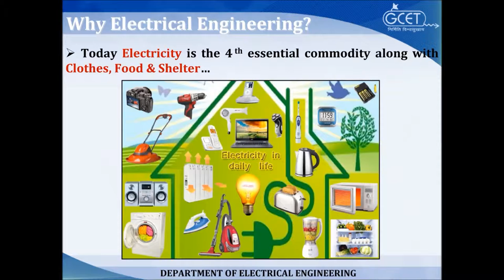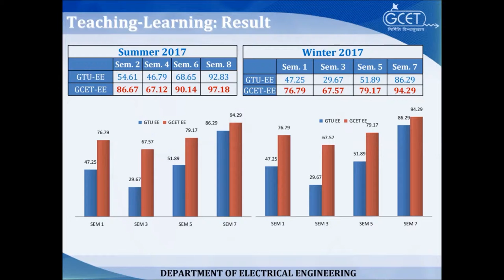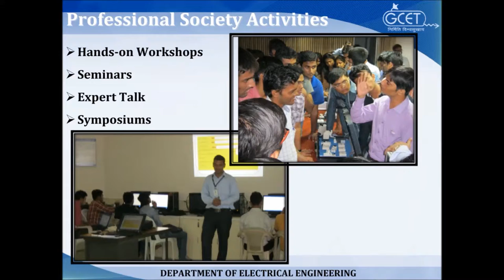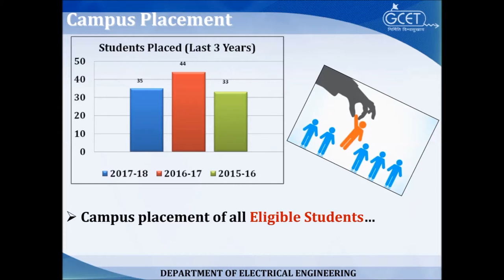Electrical Engineering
Electrical Engineering in GCET